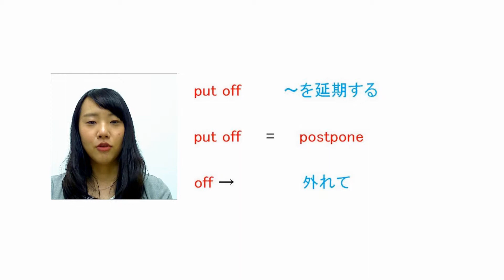今週の英会話フレーズ: We had to put off making a conclusion. 結論を延期しなければなりませんでした。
Phrase of the Week #87
We had to put off making a conclusion.
結論を延期しなければなりませんでした。